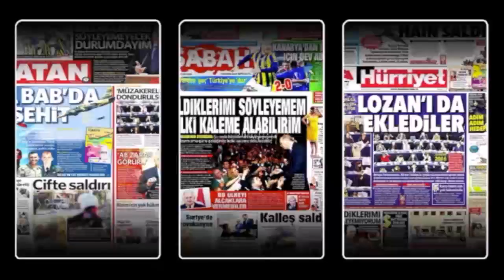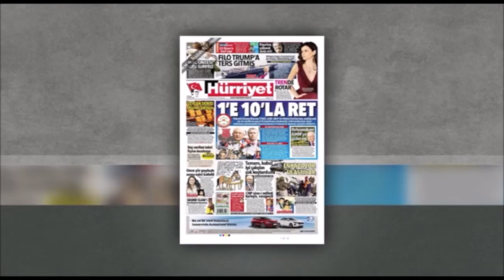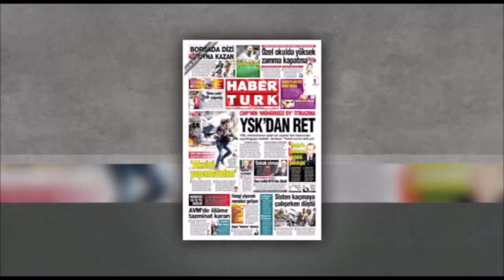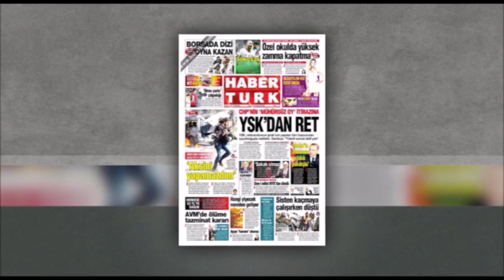در چهارسوی جهان پنجشنبه ۳۱ فروردین